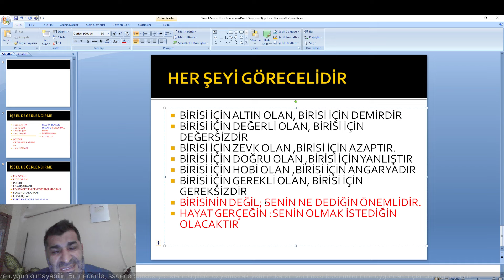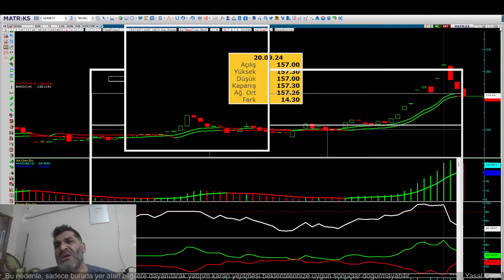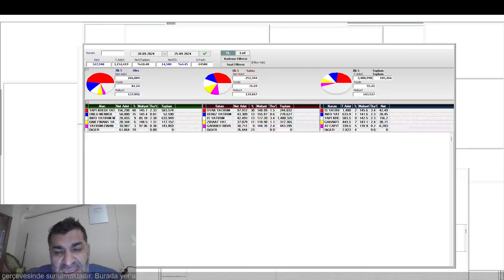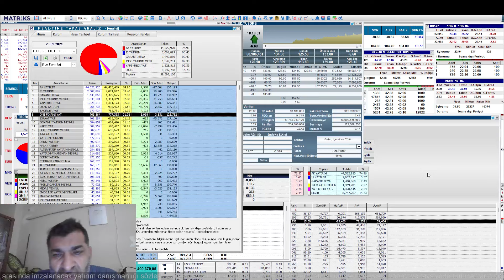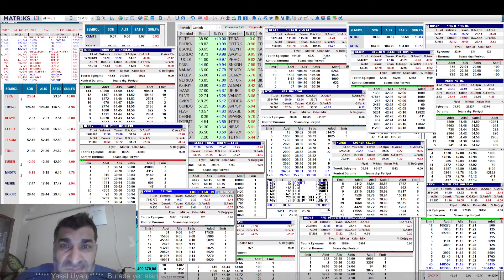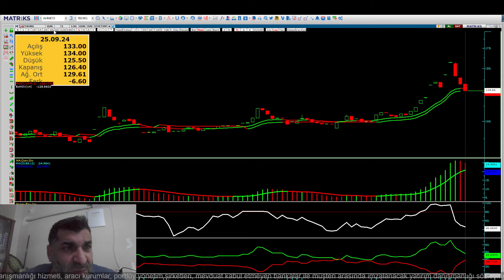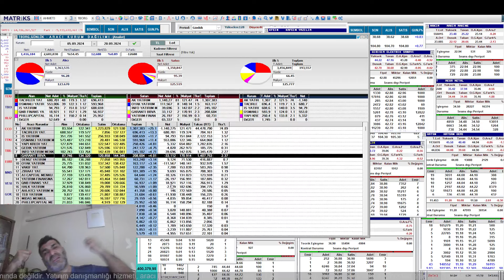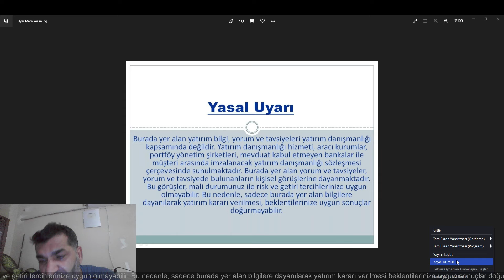TBORGDA NELER OLUYOR? AKD TAKAS İNCELEME ÖRNEĞİ YTD